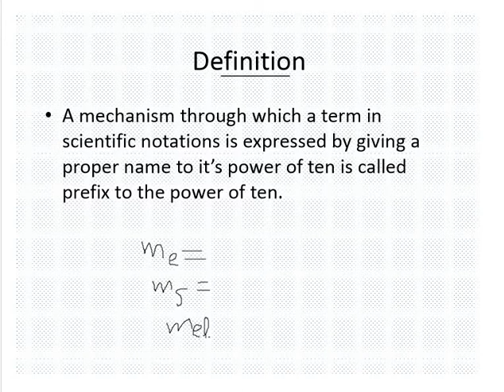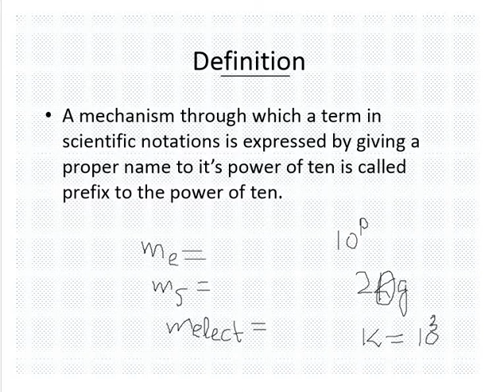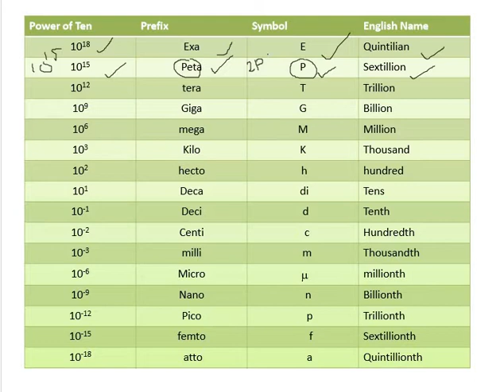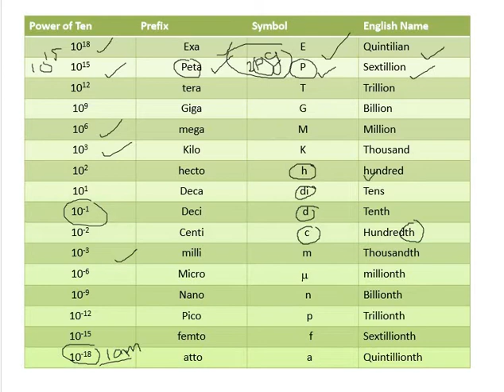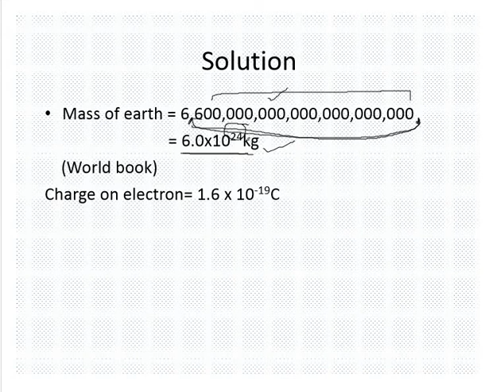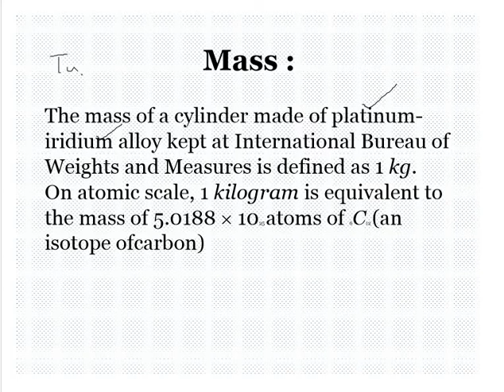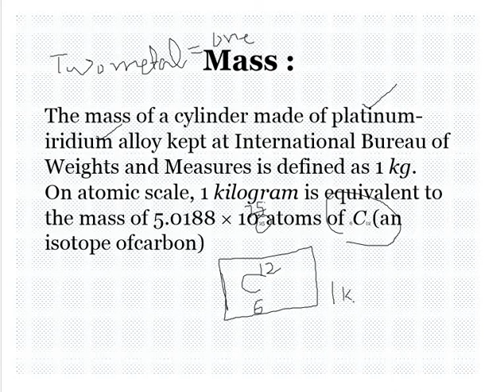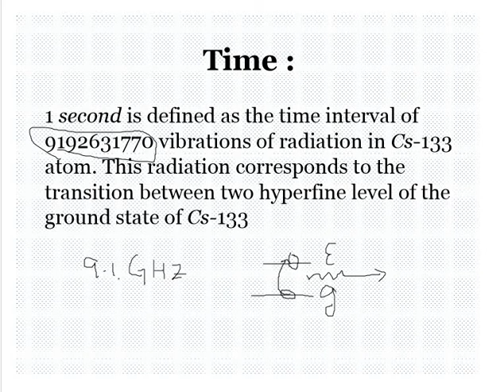prefixes1st year physics| Fsc course according to kpk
Prefixes is the notation that used a larger or smaller number (magnitude) in the power of ten with special name.